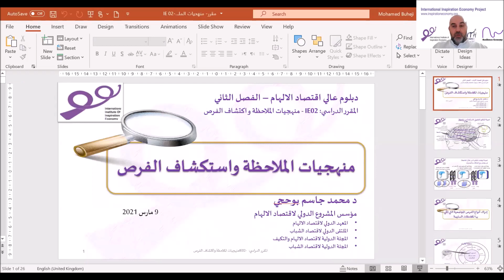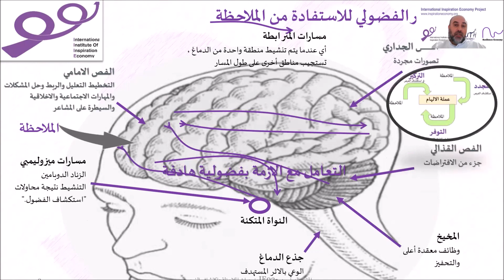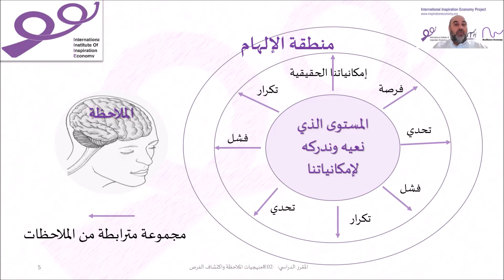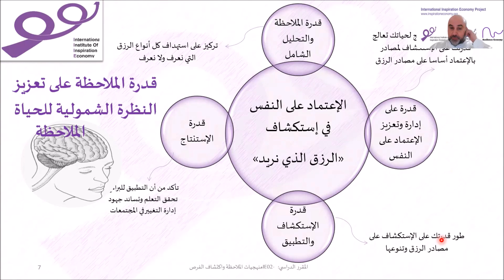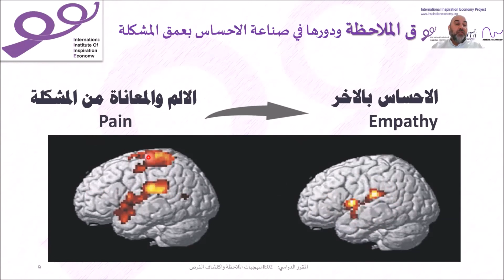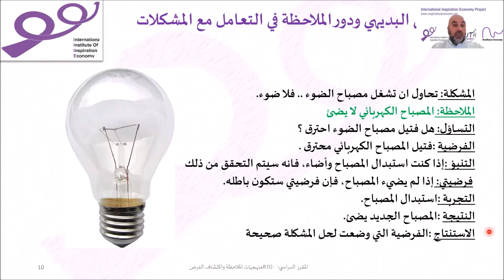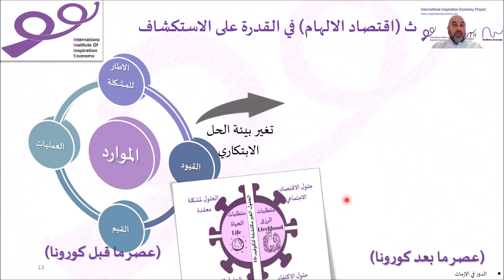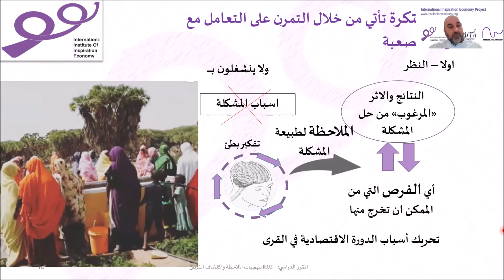الحصة8- كيف تستكشف الفرص من داخل المشاكل؟- IE02- مقرر منهجيات الملاحظة واستكشاف الفرص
الملاحظة#
استكشاف_الفرص#
اقتصاد_الالهام#